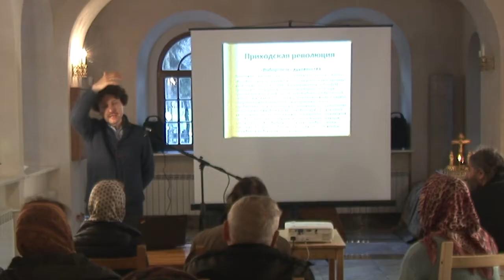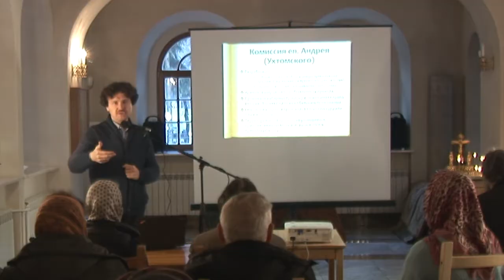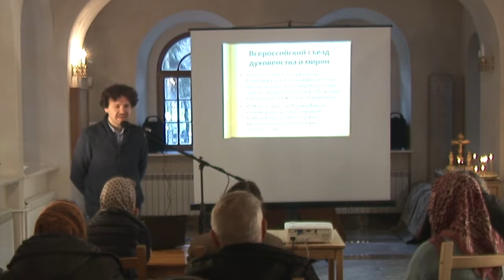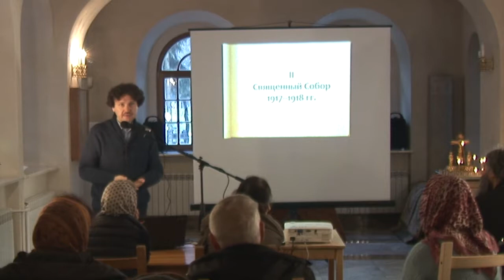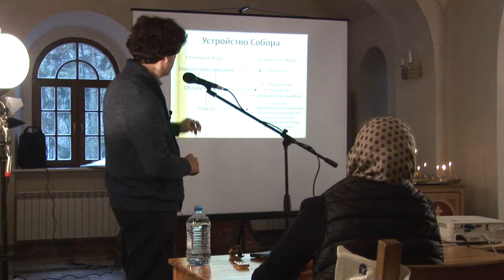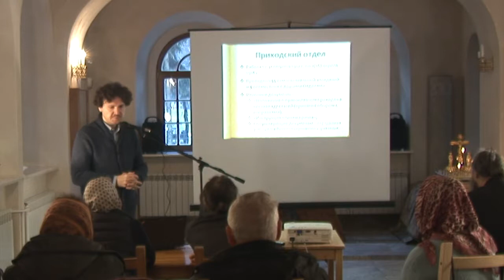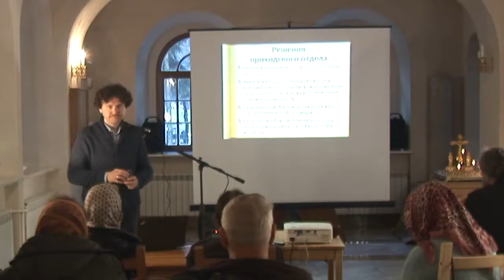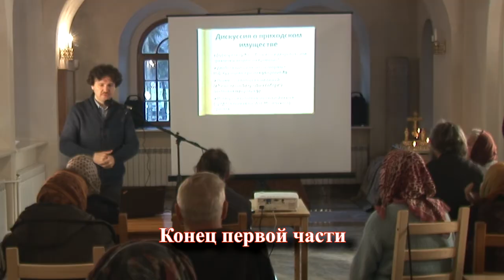Алексей Беглов - История прихода Русской Православной Церкви д.2 ч. 1 | Podolskcinema.pro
Вторая лекция:  1917-й год;
Священный Собор 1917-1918 гг. о приходском уставе приход; в советский период.

Лекция старшего научного сотрудника Центра истории религии и Церкви Института Всеобщей истории РАН Алексея Беглова на тему:
История прихода Русской Православной Церкви